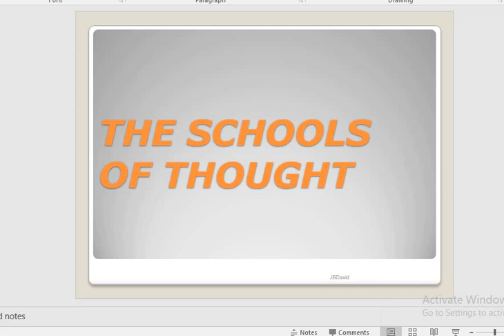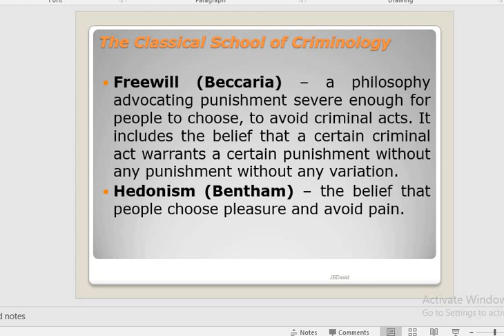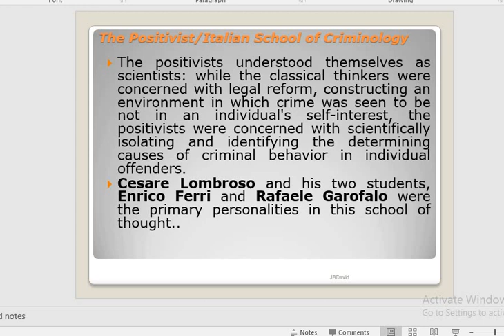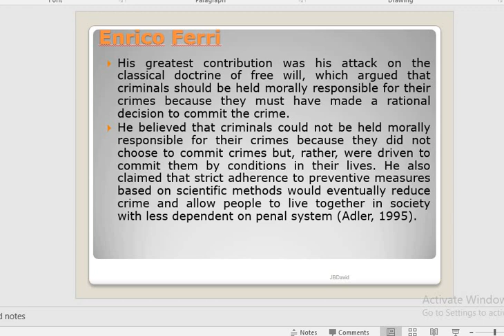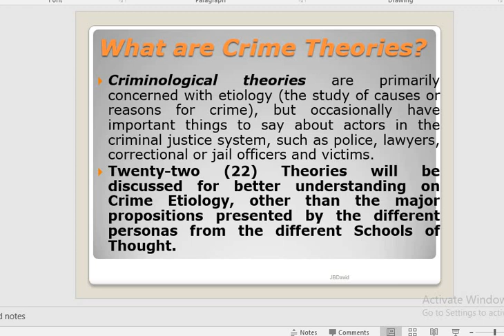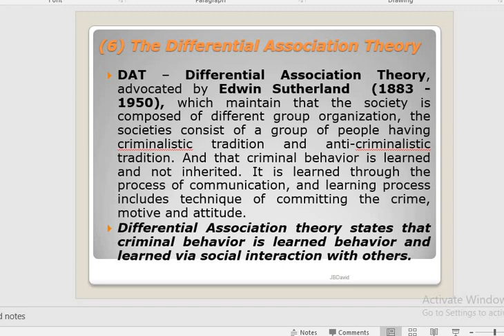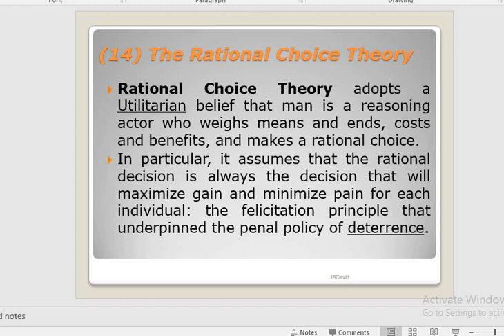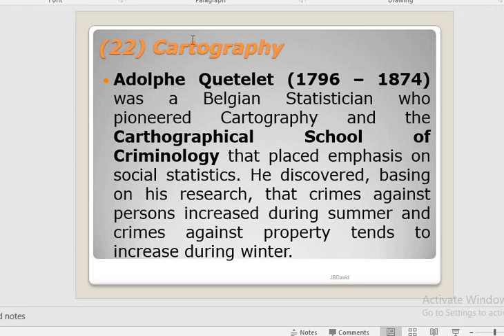PART 5 - CRIM111